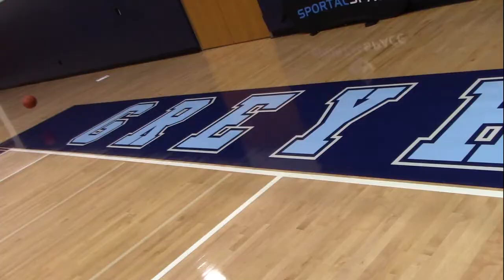This Is sportalXposure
Take a look at our media event sportalXposure. See highlights and pictures from some of the top players in the state of GA.